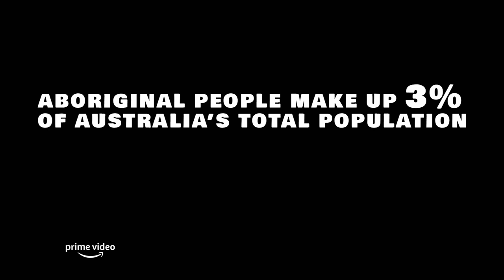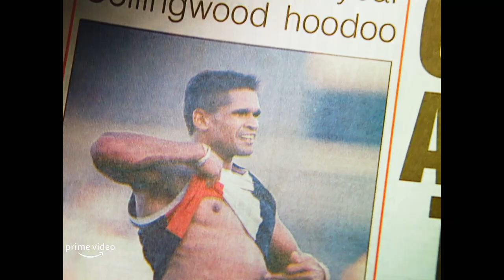Warriors On The Field - Official Trailer | Prime Video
Directed by award winning director Professor Larissa Behrendt (Eualeyai, Kamillaroi), the documentary offers compelling insight that explores the deeply personal and poignant stories of three Indigenous AFL players and celebrates Aboriginal Australia and its association with the Australian Football League.

Featuring Australian Rules Football players Michael O’Loughlin, Michael ‘Sonny’ Walters, and Tarryn Thomas, Warriors On The Field celebrates Aboriginal Australia and its long history and association with the AFL.

Coming to Prime Video July 8th.